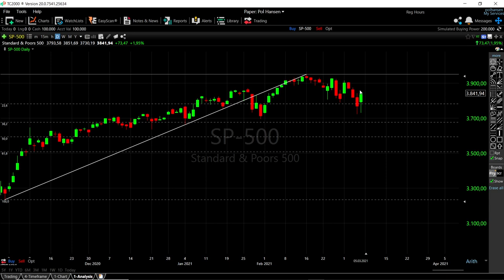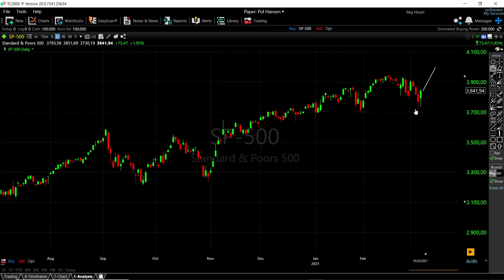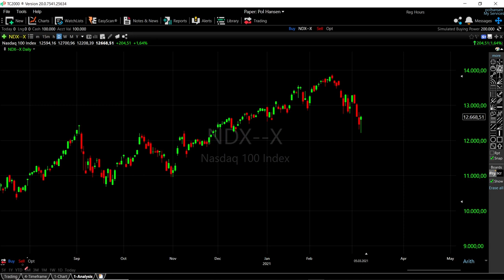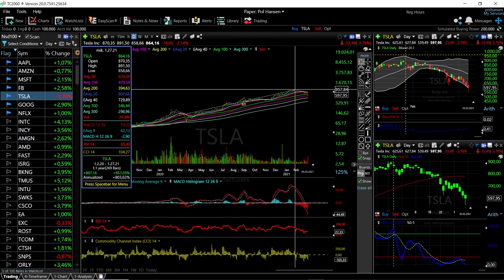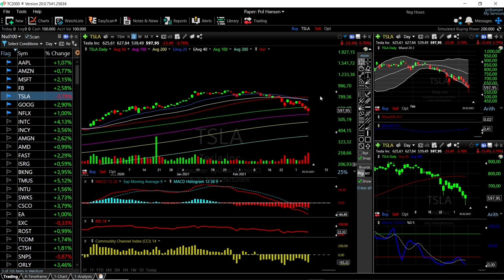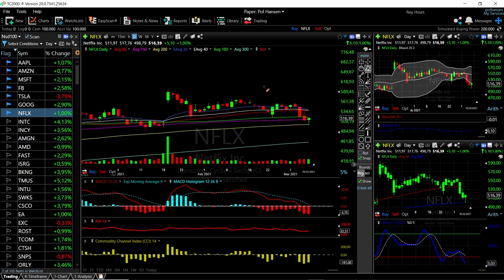S&P500, DJ30 and Nasdaq forecast for March 08, 2021